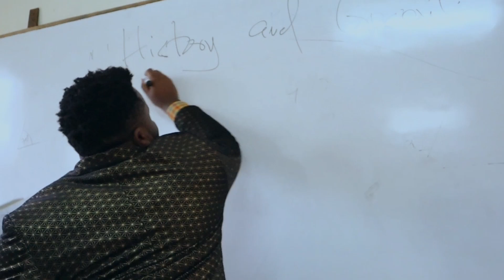Mkishare Pen Highschool 😂😂😂- Wifi Comedian